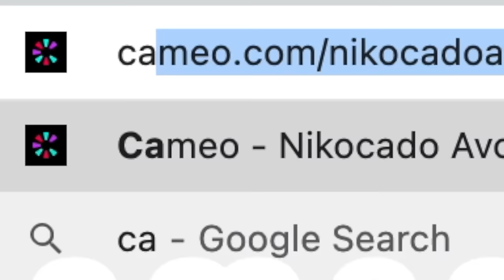The Best Burger I've Ever Had • Fatburger • MUKBANG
Today I'm eating Fatburger. I LOVE their chili cheese hot dog. It's the best on the market, in my opinion. Sorry Farmer Boys, you'll a close 2nd place. You just have to be sure to ask for extra chili cheese to make the hot dogs wet! I have a delicious triple X burger, which puts Five Guys to shame sometimes. I have spicy hot wings and sweet potato french fries, along with crispy onion rings.